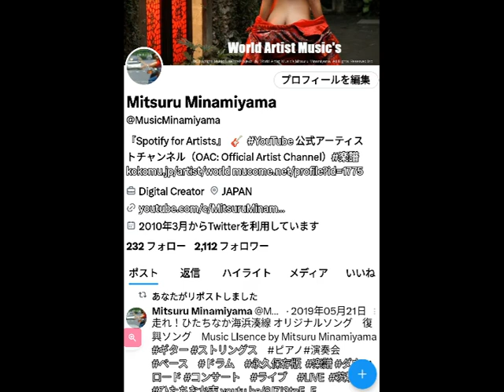ロッド・スチュワート - Sailing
僕は航海をしている 僕は航海をしている 再び故郷へ 大海原を横断して 僕は航海をしている 荒波の中を 君のもとへ 自由のために 僕は ...
I am sailing, I am sailing, Home again 'cross the sea. I am sailing, stormy waters, To be near you, to be free. I am flying, I am flying, Like a bird 'cross the ...